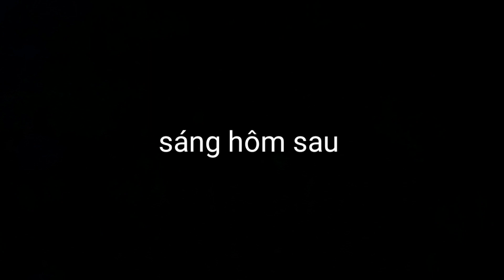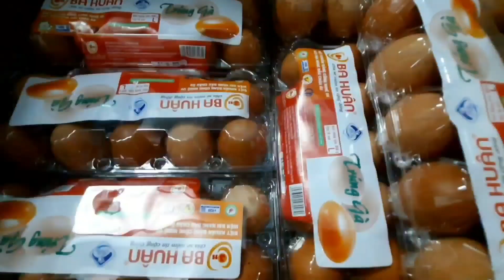mẹ nhờ làm điểm tâm sáng đem vào cho ông , bà ở dưỡng lão xã bình mỹ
xin chào cả nhà hôm nay phương giúp mẹ làm điểm tâm sáng đem vào cho ông bà ở dưỡng lão xã bình mỹ